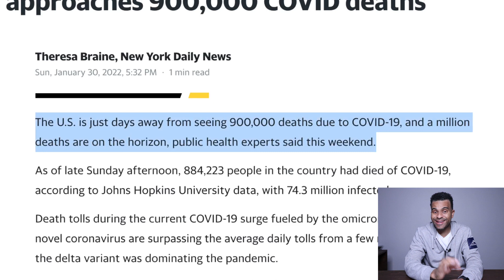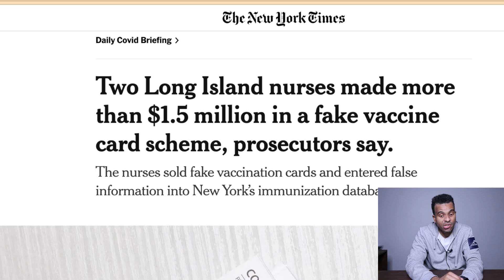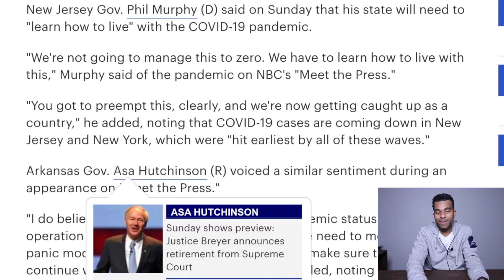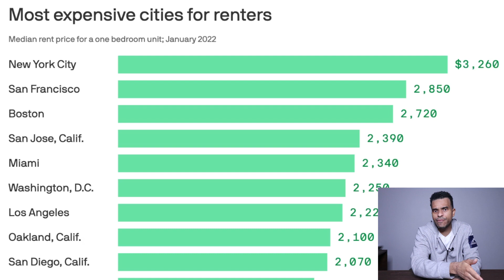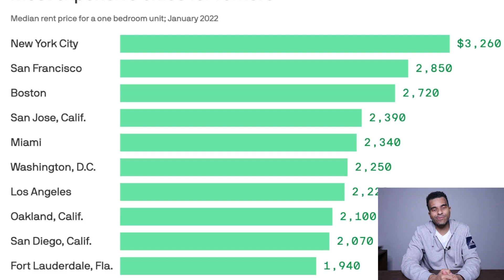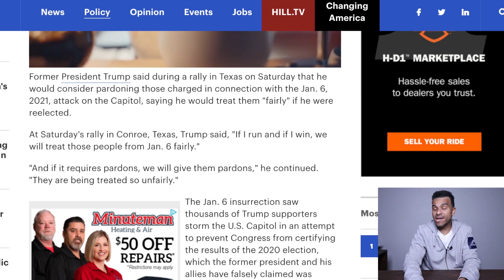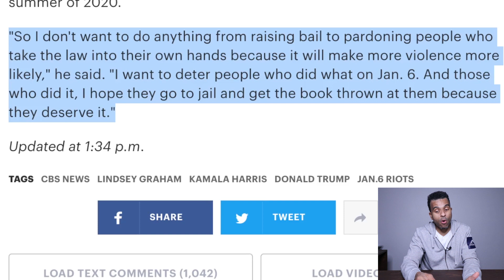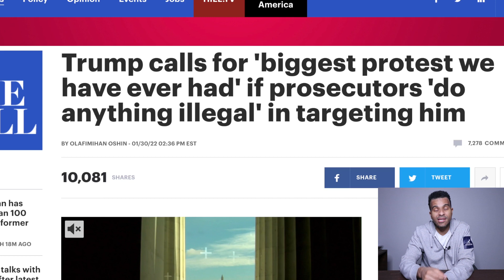SHOCKING NEWS!! TRUMP GIVES WARNING, Rent Increase, Fourth Stimulus Check Update, Daily News Bites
SHOCKING NEWS!! TRUMP GIVES WARNING, Vaccination Scheme, Rent Increase, Fourth Stimulus Check Update, Daily News Bites.  Former President Donald Trump offered a proposal for the individuals that were charged during the January 6 attack on Capitol Hill.  His GOP friend, Lindsey Graham is now calling him out for it.  Also we have rent increases going around as well as a Vaccination Scheme that received more than $1.5 million.  HOPE YOU ENJOY!